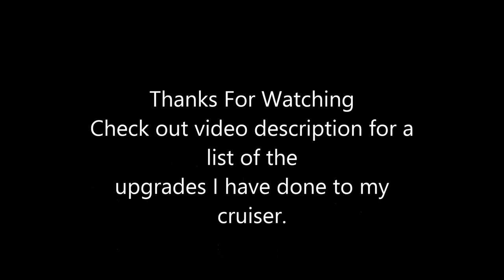WILD KING 75 Toyota Landcruiser Troopcarrier Night Look troopy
This a full list of the mods for the troopy ive done so far..

ARB Winch Bar, 2" Old man Emu lift, Blue Foot Well lights, Blue bull bar lights, blue dash lights, Uniden Uhf, GME UHF, 120W Narva Taurus HID Broad beams, LED Bar, Narva Arctic Blue headlights, Checkplate Rear Floor and Rear bar, Mud Tyres, Chrome Sunraysia's, Stebel Air Horn, Red Arc Dual Battery, Alloy rad, and more.